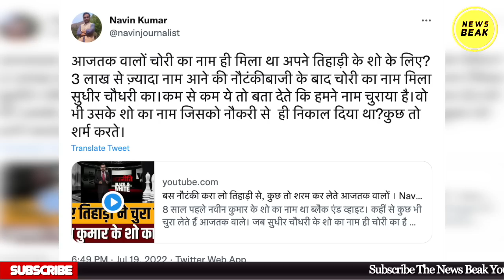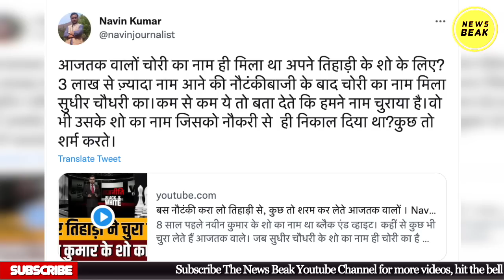Sudhir Chaudhary के नए शो Black & White का नाम भी चोरी का निकला। Navin Kumar on Sudhir Chaudhary